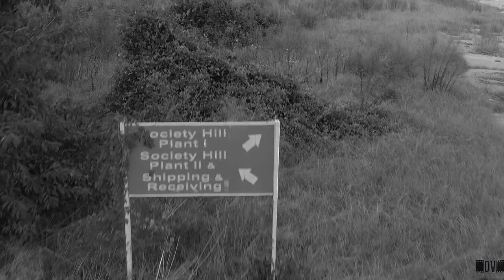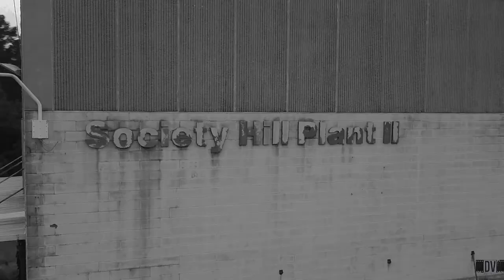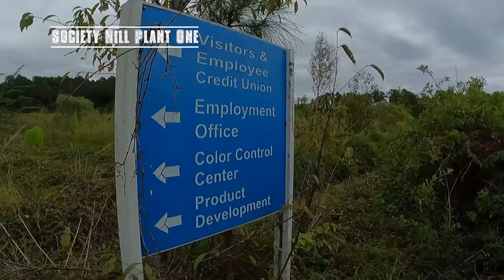Abandoned Textile Mill. Galey and Lord, Plant 1&2, Society Hill South Carolina.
This is the story of Galey and Lord.

This textile mill was abandoned in 2016, and has been unkept, and unattended since some time around 2018. Metal Scrappers have taken almost everything that wasn't bolted down, how ever there are parts of the drying system left behind, as well as the offices, which are trashed. This is a toxic site that is now on the EPA superfund list, and has had some waste removal done, but no remediation of the location is currently planned.

Things are very over grown, and its been 8 years since the buildings were occupied. This is not a great place to visit, as it seems the roof could let go at anytime. Nature has taken back over, as there are plants growing from the roof at this point, as well as over growth everywhere. The site has warning signs letting you know it has mercury contamination, and the water around there, as well as the soil is toxic.

I do not recommend visiting.